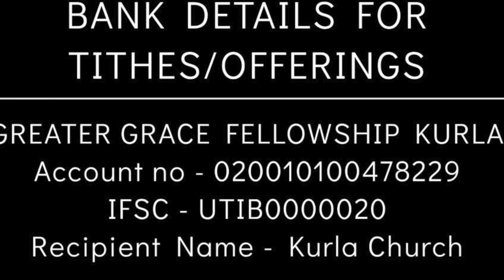रविवार ऑनलाइन सभा I 4th October 2020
रविवार ऑनलाइन सभा में आपका स्वागत हैi
THEME:- अनुग्रह, करुणा और एक नम्र हृदय
प्रचारक : Pastor Atul Haksar

अधिक जानकारी के लिए हमें यह माध्यम से कनेक्ट कीजिये